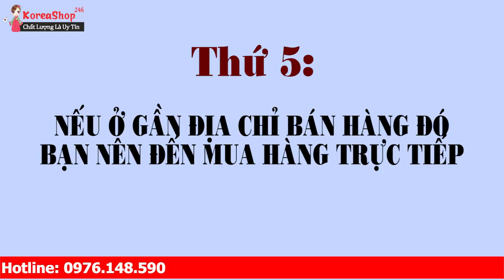Cao Linh Chi Gold Hàn Quốc Chính hãng Uy Tín Tốt Nhất Mua ở Đâu ? KoreaShop24h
Công dụng  Cao Linh Chi Hàn quốc Gold
Cao nấm Linh Chi Gold rất tốt cho cơ thể nhất là trong việc giải độc trong gan, ngăn ngừa sự phát triển của tế bào ung thư, không có bất kỳ một tác dụng phụ nào cả.
  Cao Linh Chi Gold hàn quốc Phòng & chữa các bệnh: Tiểu đường, mỡ nhiễm máu, các bệnh về gan, mật,  suy thận.
  Cao Linh Chi Gold hàn quốc Điều hoà huyết áp, chống suy nhược và béo phì.
  Cao Linh Chi Gold sản phẩm bồi bổ chống suy dinh dưỡng, hậu sản, bổ âm, an thai.
 Cao Linh Chi Gold hàn quốc có tác dụng Tráng dương
  Cao Linh Chi hàn quốc Gold Tiêu độc; bổ máu; trị suy giảm trí nhớ.
 Cao Linh Chi Gold hàn quốc có công dụng  Sáng, đẹp mịn da và hồng hào dần sau khi dùng sản phẩm.
 Cao Linh Chi Gold hàn quốc Giải độc gan tốt cho người uống bia rượu nhiều, hút thuốc lá nhiều, ngăn ngừa sự phát triển của tế bào ung thư.
  Cao nấm Linh Chi Gold chưa có bất kỳ báo cáo nào về tác dụng phụ nào.Tuy nhiên  nếu uống quá nhiều so với liều lượng  quy định sẽ có hiện tương đỏ da toàn thân giống như hiện tượng xuất huyết da.
Cao nấm linh chi hàn quốc là một siêu thượng phẩm tự nhiên, xem như một loại thần dược tốt cho sức khỏe và đồng thời hỗ trợ điều trị bệnh nan y. Cao linh chi gold là sản phẩm được sản xuất trên công nghệ hiện đại, được chiết xuất từ những gì tinh túy nhất của nấm linh chi, giúp cho quá trình hấp thu những chất đó dễ dàng hơn.
0O0
Xem thêm tại đây :
0O0
0O0
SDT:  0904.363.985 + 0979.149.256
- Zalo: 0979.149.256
- Facebook : Siêu Thị Hàn Quốc - 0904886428
- Địa chỉ : Số 2 Ngõ 79 Thụy Khuê - Tây Hồ - Hà Nội